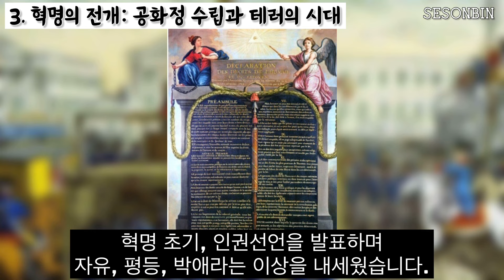자유를 외치다! 프랑스 혁명의 모든 이야기 !!